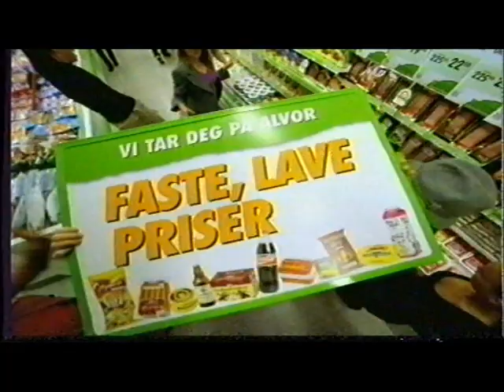Kiwi - Livet det er Kiwi Grønt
Endelig på Youtube!!! Den bra kiwi sangen
Vhs Rip
Sjekk også ut mine andre opplastede reklamer!